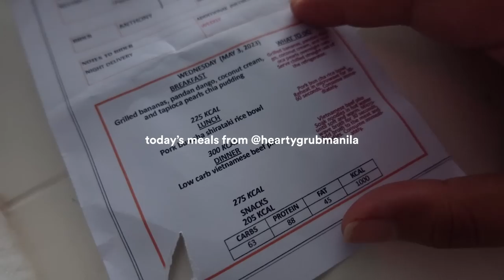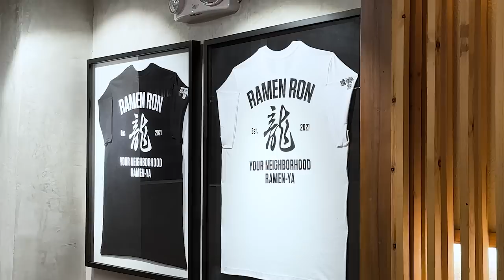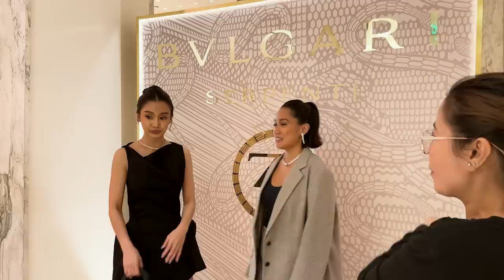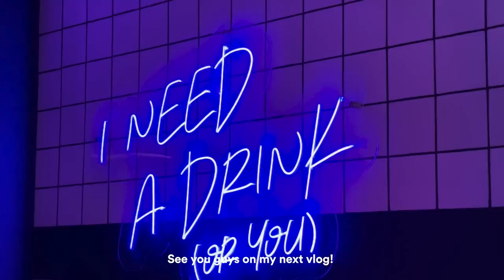Vlog: Busy Days, Luxury Unboxing, Leaving For The US! | Laureen Uy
Daming ganaps!!! Happy watching!